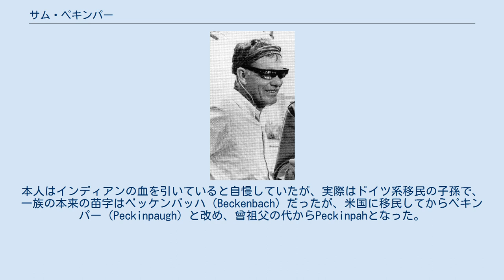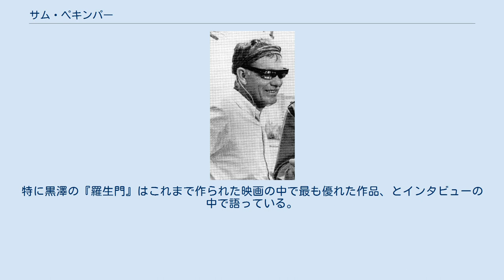サム・ペキンパー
サム・ペキンパー（Sam Peckinpah, 1925年2月21日 - 1984年12月28日）は、アメリカ合衆国の映画監督。
代表作に『ワイルドバンチ』、『わらの犬』、『ゲッタウェイ』、『ガルシアの首』、『戦争のはらわた』など。
 アメリカ本国ではその残酷な作風から「血まみれのサム」（原文：Bloody Sam）と呼ばれた。
 サム・ペキンパーは1925年2月21日にカリフォルニア州フレズノで生まれた。
本人はインディアンの血を引いていると自慢していたが、実際はドイツ系移民の子孫で、一族の本来の苗字はベッケンバッハ（Beckenbach）だったが、米国に移民してからペキンパー（Peckinpaugh）と改め、曾祖父の代からPeckinpahとなった。
少年時代は読書好きで繊細な性格だったという。
 第二次世界大戦では海兵隊として従軍する。
戦後南カリフォルニア大学に入学し、そこで演劇を学んだ。
卒業後しばらく舞台演出家として活動する。
その後テレビ局の裏方としてスタジオに入り、ドン・シーゲルのもとに弟子入りする。
『ガンスモーク』、『ライフルマン』、『風雲クロンダイク』といった脚本がテレビ局に買われ、西部劇のテレビシリーズのディレクターになった。
 ペキンパーが初めて監督した劇場映画は、『荒野のガンマン』（1961年）である。
翌年に公開された『昼下りの決斗』（1962年）で監督としての力量を認められたものの、『ダンディー少佐』（1965年）では編集権をめぐりプロデューサーと衝突、以後しばらく映画界から干されてしまった。
しかしテレビ映画『昼酒』（1966年）での優れた演出が認められ、無事復帰することになる。
 『ワイルドバンチ』（1969年）では、スローモーション撮影を多用とした独特のバイオレンス描写でアクション映画に新境地を切り開いた。
その反面、一般客や保守的な批評家からは、その過激な暴力表現に対する批判を招いた。
『砂漠の流れ者/ケーブル・ホーグのバラード』（1970年）はペキンパーによってベスト・フィルムであることを宣言された作品であり、彼の穏やかな一面が見られる。
『わらの犬』（1971年）はペキンパー作品でも特に暴力描写が激しい作品で、公開後物議を醸した。
ウォルター・ヒル脚本の『ゲッタウェイ』（1972年）は人気俳優スティーブ・マックイーンを主役に迎え大ヒットを記録。
マックイーンとアリ・マッグローは、共演後結婚している。
 『ビリー・ザ・キッド/21才の生涯』（1973年）はボブ・ディランが音楽を担当した。
ペキンパー本人も棺桶屋の役で出演している。
『ガルシアの首』（1974年） はアメリカでは惨敗したが、日本ではヒットした。
また、その次の監督作品『キラー・エリート』（1975年）『戦争のはらわた』（1977年）もアメリカでは興行的にいまひとつだったが、オーソン・ウェルズやマーティン・スコセッシらに絶賛された作品でもある。
 監督として精力的に活動を続ける半面、ペキンパーの体は徐々にアルコールや麻薬で蝕まれていた。
『コンボイ』（1978年）はペキンパーのキャリアで最大のヒット作となったものの、撮影中にスタジオでの素行のわるさが映画会社に嫌われてしばらく監督業から遠ざけられてしまう。
結局その5年後の『バイオレント・サタデー』（1983年）が最後の監督作品となった。
 1984年12月28日に59歳で死去。
死因は心不全だった。
 バイオレンス映画、アクション映画の原点にして頂点とも言える作品を数多く世に送り出した。
また、滅びゆく西部の男たちを哀切の込もった視線で描き続けたことから、「最後の西部劇監督」、もしくは「西部劇の破壊者」と呼ばれる。
同時期のマカロニ・ウェスタンの巨匠セルジオ・レオーネと同様、西部に対する深い愛と、失われてゆく西部への哀愁が漂う作品が多かった。
 予算やスケジュールを度外視してまで作品の完成度を追求し、気に入らないことがあれば関係者を容赦なく叱咤した。
そのため製作者や出演者と事あるごとに衝突し、特に晩年は会社側からは扱いづらい監督として冷遇され続けた。
また、私生活でも過度の飲酒や麻薬常用などの問題を抱えていた。
それは誰にも自分の心情を理解してもらえず、生涯つきまとった孤独ゆえとも言える。
晩年は実年齢と比べてかなり老け込んだ風貌とも言わ...